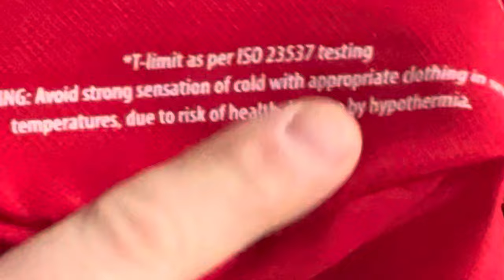BEST & CHEAPEST WARMEST Ultralight Sleeping Bag, COT, Chair for BACKPACKING in the Winter Camping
-- Ultralight COT for backpacking
-- Ultralight Ultra-comfortable Camping Chair for backpacking
-- Ozark Trail 10F Sleeping Bag